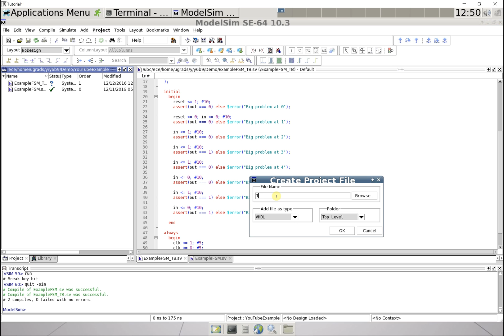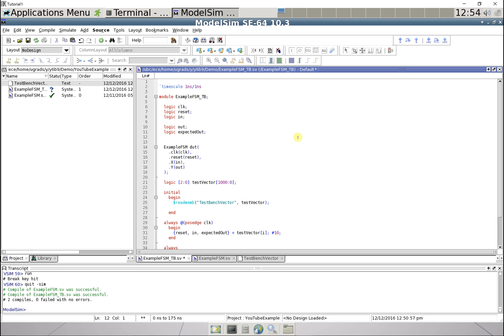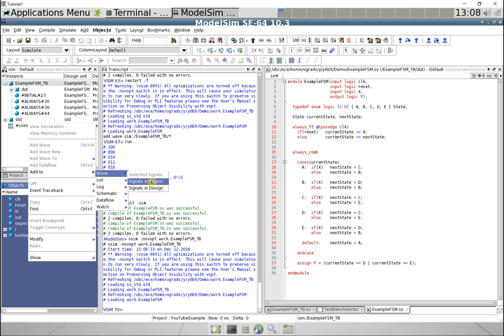How to Write a SystemVerilog TestBench (SystemVerilog Tutorial #3)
In this video I show how to create an input/output vector file to use with a SystemVerilog testbench.